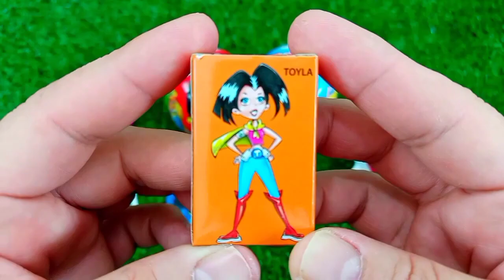Satisfying, Candy Unboxing video, Asmr Lollipops and Sweets ASMR Opening - Yummy Rainbow Lollipop